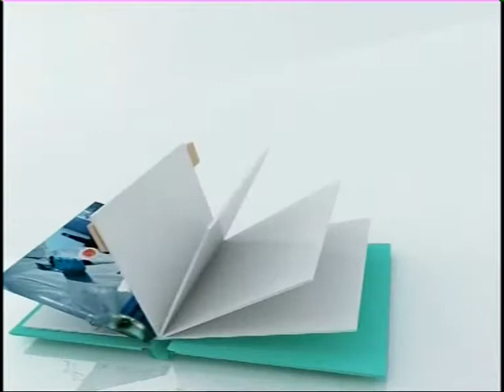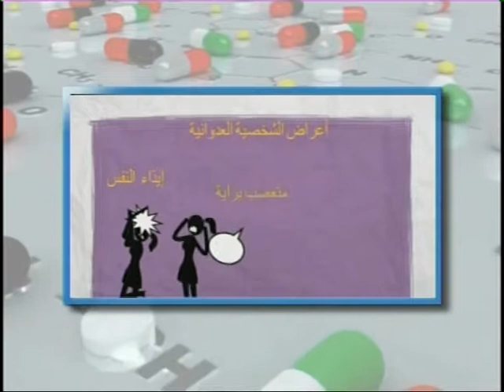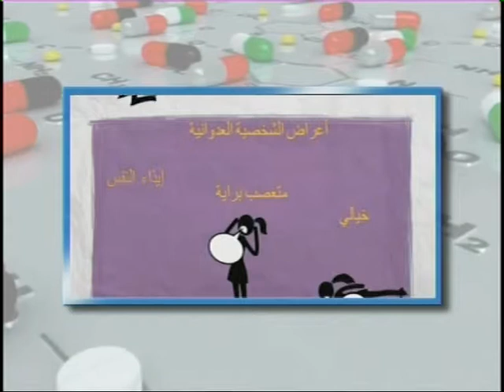Jacqueline Chehwan: Dr Adel Akl إختصاصي في الطب والتحليل النفسي